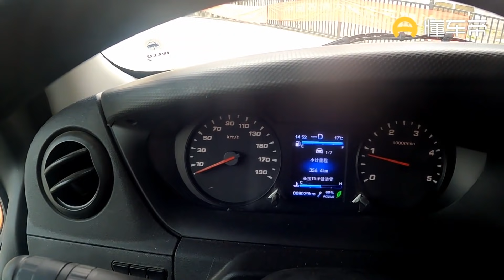房车自驾西藏，走林拉高速出发拉萨，水上高速太美了还免费